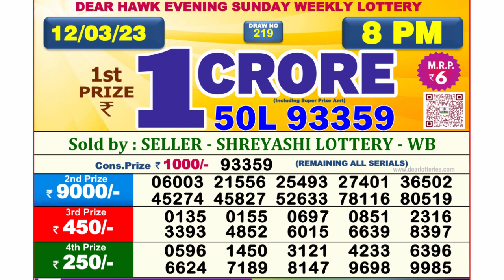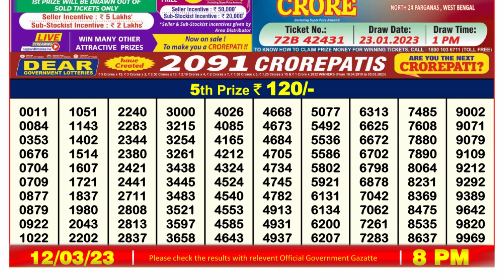Nagaland Lottery Sambad Live 8pm 12.03.23